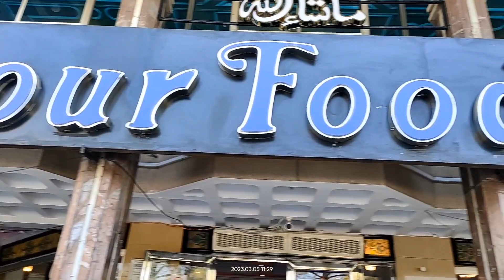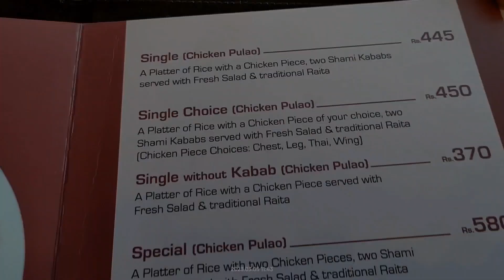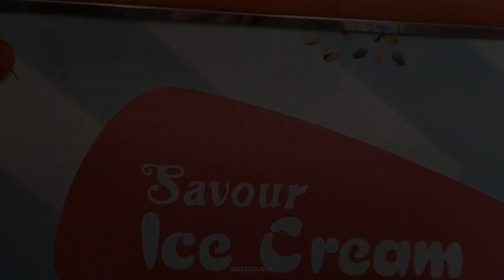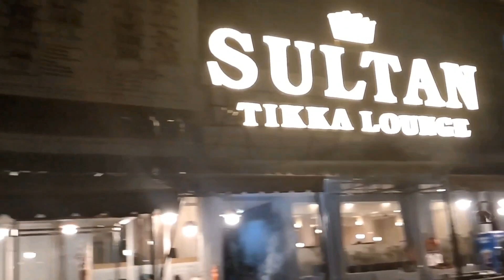savour foods islamabad | savour palao kabab | savour palao food review |veer khokher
savour foods islamabad | savour palao kabab | savour palao food review

Savour foods
Savour foods islamabad
Savour foods menue
Savour palao recipe
The jumma special savour palao